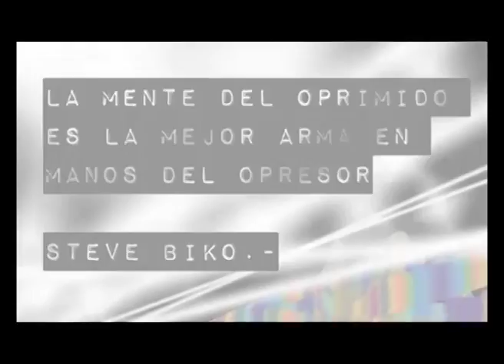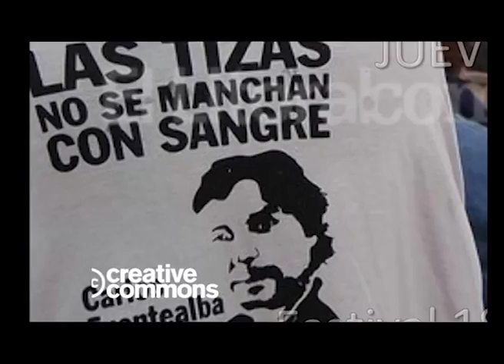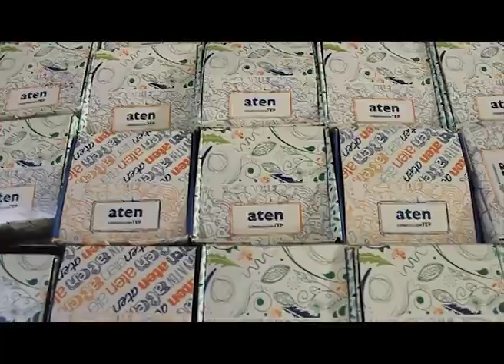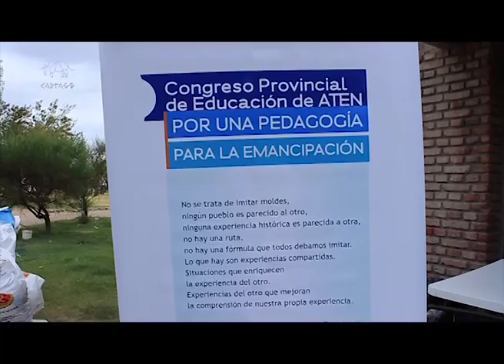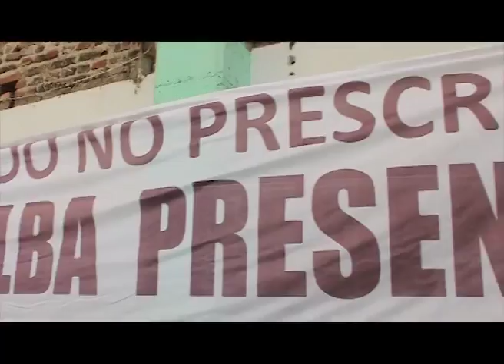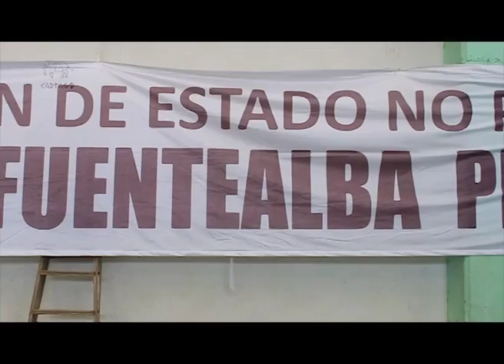Primer Congreso Provincial de Educación en Neuquén ATEN Marisabel Granda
Emisión especial
Cartago TV estuvo en el Primer Congreso Provincial de Educación de Aten
Por una Pedagogía de la Emancipación